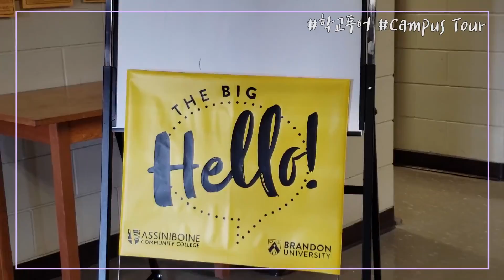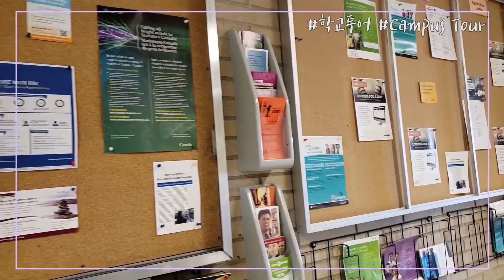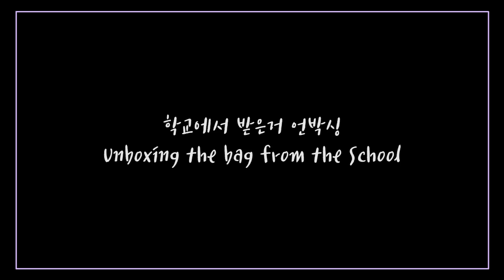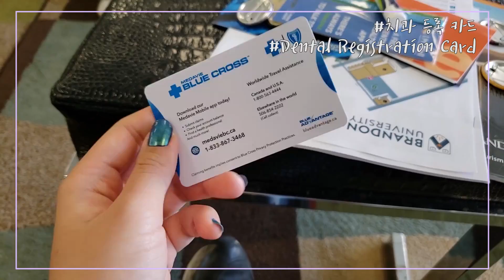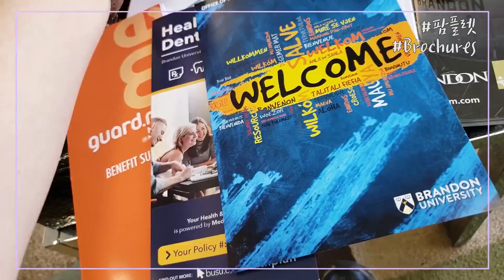[VLOG/하드털이] 캐나다 매니토바주 브랜든 대학교 입학식 브이로그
본 영상이 촬영된 날은 2018년 9월 5일이었고 업로드 날짜는 2018년 9월 18일이었습니다.

하니 (친언니)랑 같이 운영하려던 계정에 올렸던 영상이었는데 하니도 저도 과제에 시달려 관심을 주지 못해 폐지하면서 제 하드로 들어가게 된 영상이에요.

입학식이라는 표현보다는 OT라고 말하는게 더 맞을 것 같아요. 모두 앉아서 연설 듣는건 한 30분정도 했던것 같고 나머지는 학교를 직접 돌아다니면서 건물과 강의실, 도서관, 학생관리처등등 찾아봤던 것 같아요.

학교가 시작하는 주 내내 계속해서 이벤트가 있어요. 특히 나눠주는 문구용품들과 다른 굿즈들은 일년 내내 유용하게 쓰여서 이벤트 부스들 돌아다니면서 문구용품 컬렉했습니다! ㅋㅋㅋㅋ 이 이후에도 다른 선물들 많이 받았다는거!!!

이시절 저는 영문과로 입학했지만 결국 편입해서 음대생이 됬어요. 음대생이 되는 과정은 또 다른 영상으로 가져올께요!